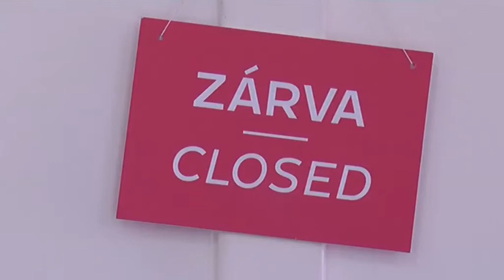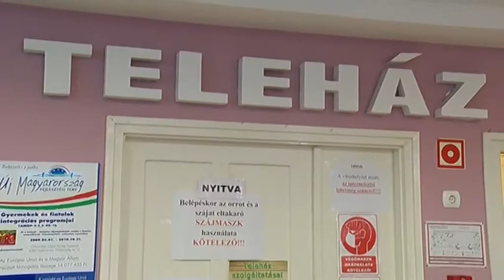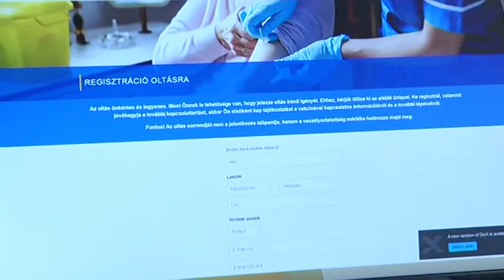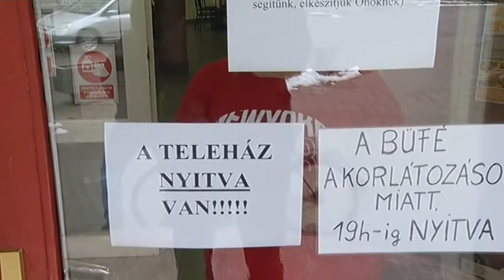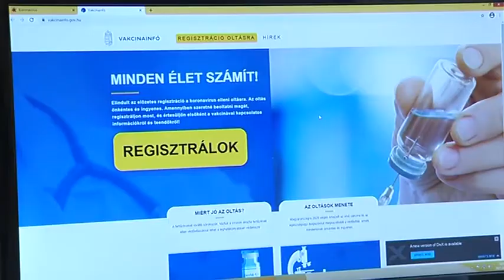Hajdúnánási Televízió: Fokozott óvintézkedésekkel újra kinyitotta kapuit a Teleház 2021.02.19.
Több hónap zárva tartás után február 18-án újra megnyithatta kapuit a Teleház irodája, ahol már a koronavírus elleni oltásra is lehet regisztrálni. A többi szolgáltatás korlátozottan ugyan, de bárki számára elérhető a megszokott nyitvatartási időben.